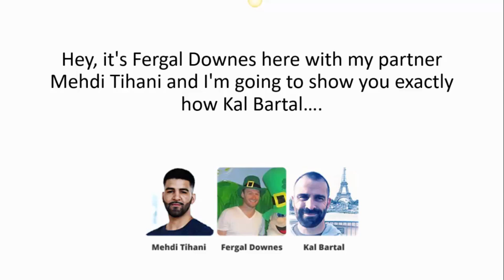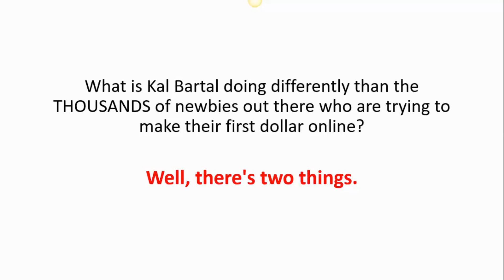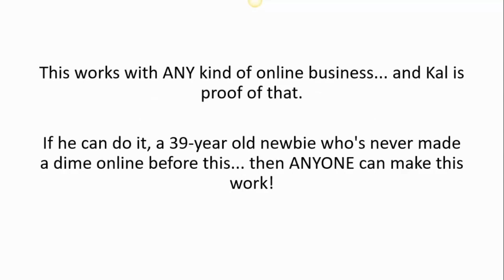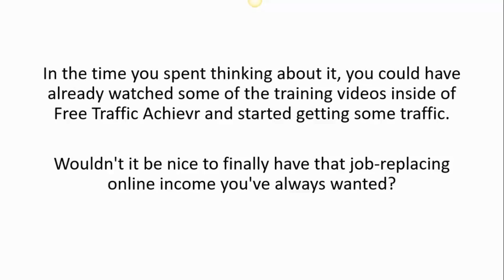FREE Traffic Achievr Review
FREE Traffic Achievr Review, FREE Traffic Achievr

FREE Traffic Achievr - Teaches a rarely used free traffic method for making high ticket sales as a newbie with 100% free traffic.

CASE STUDY: 39-Year Old Newbie Truck Driver Discovers a New 100% FREE Traffic Method That Generates Easy $190.71+ Paydays in Passive Commissions...

* $190+/Day FREE Traffic Case Study
* BRAND NEW No Rehashed Content
* Works Over and Over Again
* Easy to Set Up and Implement
* Complete Step-By-Step Videos
* 100% Newbie Friendly
* Works in Multiple Niches

FINALLY - a REAL Step-By-Step System on the New Way to Make $100-$200 Paydays from 100% FREE Traffic in 2018...

A fresh new 100% FREE traffic strategy that brings in consistent $100-200 paydays that none of the “big-time” marketers want you to know about!

FREE Traffic Achievr
Get FREE Traffic Achievr Review
Get FREE Traffic Achievr